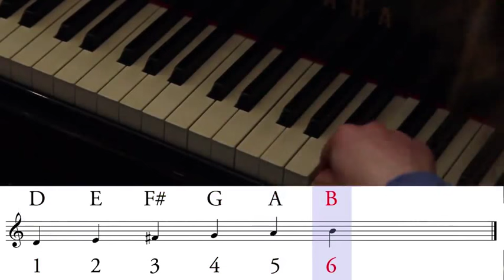Lecture 2.3 - Minor Keys (Coursera - Fundamentals of Music Theory 10)